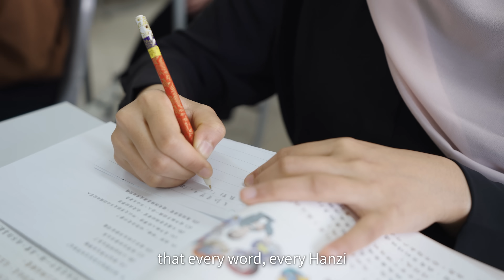Meet the Student at Cheng Shiu University (正修科技大學) | Study in Taiwan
❝ Electricity plays a very big role now such as renewables, clean energy, electric cars, and effective electricity transmission. ❞

❝ That’s why I chose the Department of Electronic Engineering at Cheng Shiu University. I see a bright future there, and it’s fascinating to me. ❞

📖 University
Cheng Shiu University (正修科技大學)

🎙️ International Student📍Indonesia
Avisina Azka Wiscova

📝 Program
Electronic Engineering

🥳 Welcome! Let’s Study in Taiwan! Be fantastic! 🥳